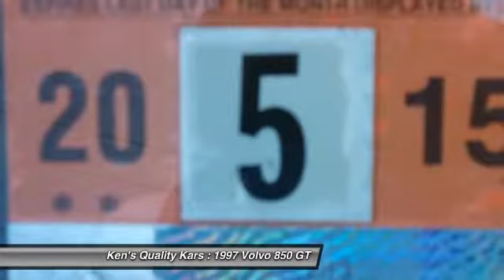1997 Volvo 850 GT Toms River NJ 08753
1997 Volvo 850 GT